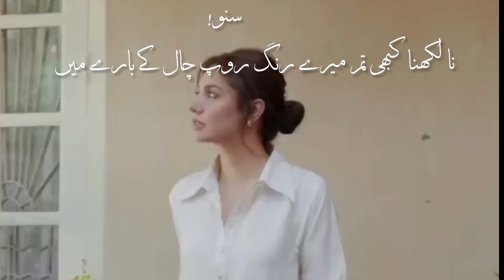Tum Likhna Mery Khawab | Meri Uran k Bary me | White Kurta | Mahira Khan